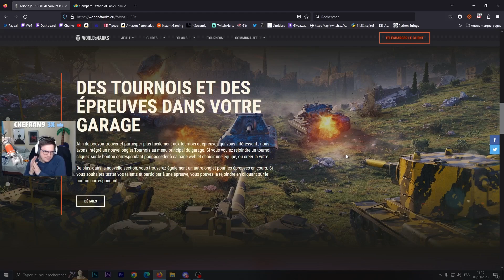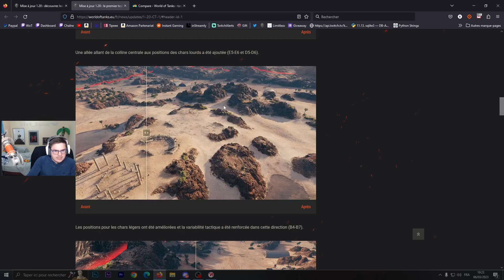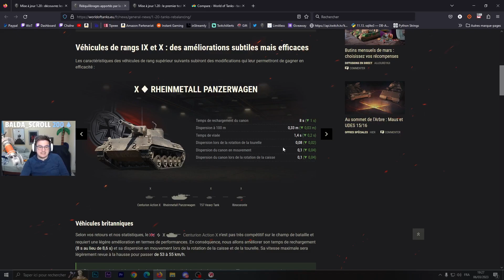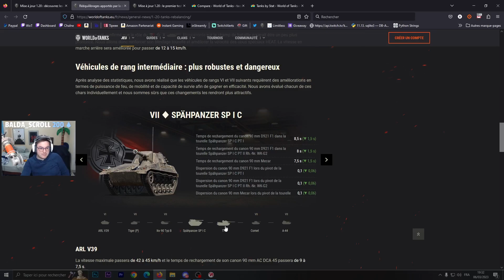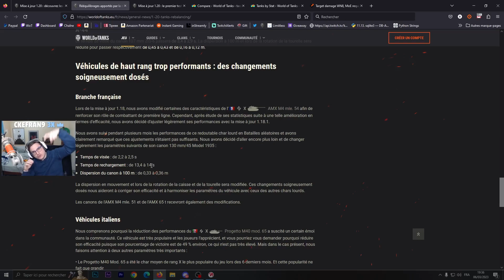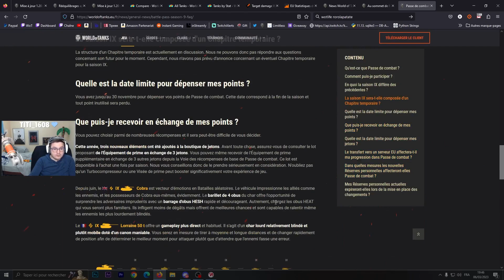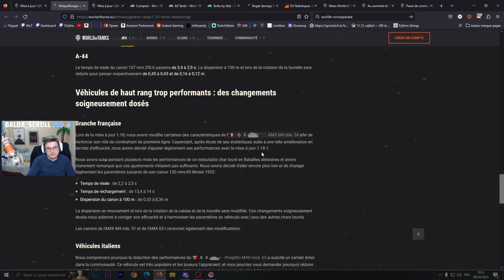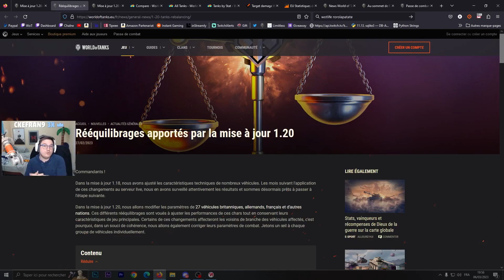Mise à jour 1.20 : Une mise à jour mitigée...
Mardi, Mercredi, Jeudi 21h
Un Vendredi (21h) et weekend sur deux (8h-16h)

0:00 Intro
0:30 Baie des huitres
0:40 Tournois
1:11 Les nouveaux objets contre des bonds
2:07 Le passe de combat
3:40 Rééquilibrage des cartes
6:44 Rééquilibrage des véhicules
22:28 Conclusion
24:18 Outro